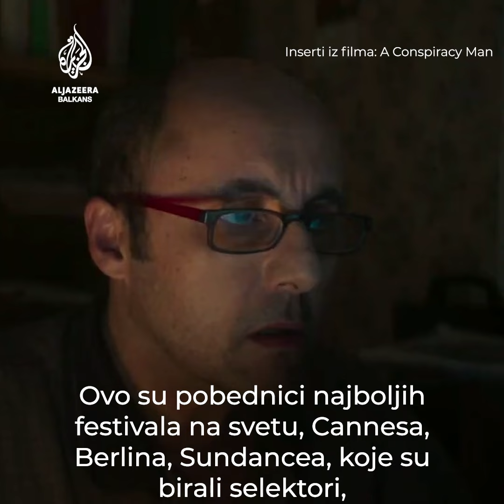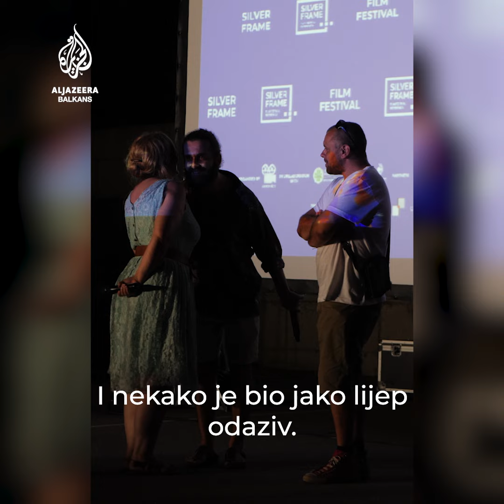Na Prvom festivalu kratkog filma u Srebrenici prikazano 35 ostvarenja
Stanovnici Srebrenice, mladi volonteri i zaljubljenici u film iz cijele regije i Evrope uživali su u programu prvog Silver Frame Film Festivala, održanog u tom gradu sredinom jula. Selektori Kanskog, Sundance, Venecija i Sarajevo Film Festivala odabrali su 35 prikazanih filmova, a nagradu za najbolji međunarodni kratki film dodijelio je žiri koji su činili mladi Srebrenice i Bratunca.
Autori: Dragan Stanimirović i Mladen Kojić
Snimci: Mladen Kojić